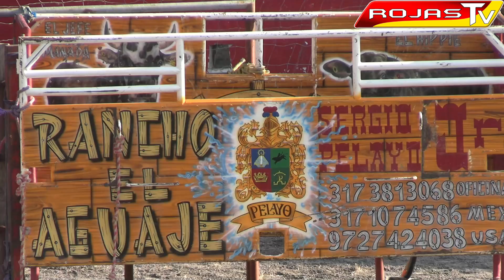¡¡15 TOROS DE RANCHO EL AGUAJE!! LA ESTANCIA DE SAN JOSE DEL CARMEN GUANAJUATO 12 DE DICIEMBRE 2021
¡¡15 TOROS DE RANCHO EL AGUAJE!! JARIPEO EN LA ESTANCIA DE SAN JOSE DEL CARMEN GUANAJUATO 12 DE DICIEMBRE 2021